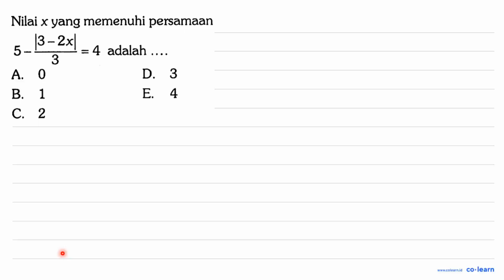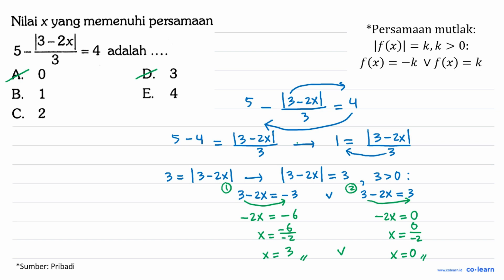Nilai x yang memenuhi persamaan I3- 2xl 5 _ 4 adalah = 3 A. 0 D. 3 B, 1 E 4 C. 2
Topik atau Materi: Persamaan Linear Satu Variabel yang memuat Nilai Mutlak - Persamaan dan Pertidaksamaan Linear Satu Variabel Wajib - BILANGAN - Matematika Kelas 10 SMA - K-13 Revisi

Sumber Soal: 1700 Plus Bank Soal Matematika Wajib SMA, CC, 2019 , Yrama Widya

00:00 : Bedah Soal
01:00 : Konsep, rumus dan pengertian Persamaan Linear Satu Variabel yang memuat Nilai Mutlak
01:18 : Langkah penyelesaian soal
01:16 : Jawaban akhir
01:46 : Penutup